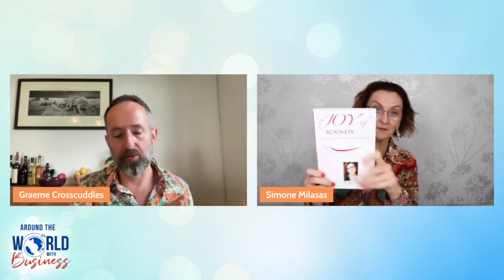LE TOUR DU MONDE DU Business: C'EST CRÉER DES POSSIBILITÉS DANS LE MONDE!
Find out more about the Joy Of Business

Access Consciousness is available in 173 countries and has contributed to changing the lives of more than 30 thousand people around the world for the past 25 years. Delivered through seminars, teleseries, books, audios and consultations, what most people love about it is that it actually works!

Stay in the know by visiting Access Consciousness website and signing up for our special welcome series and newsletter

Listen to the #1 Radio Show on Voice America: Access Consciousness, Thursdays at 2pm Pacific